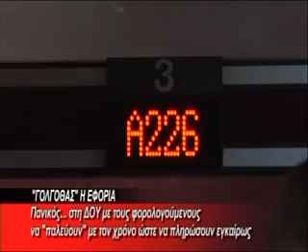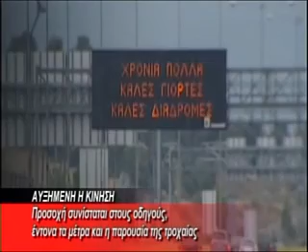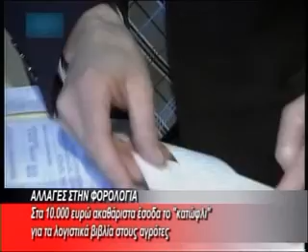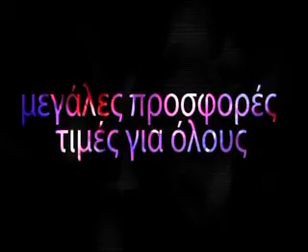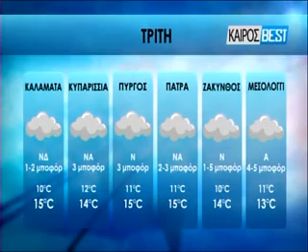BRADINO 30 12 2013